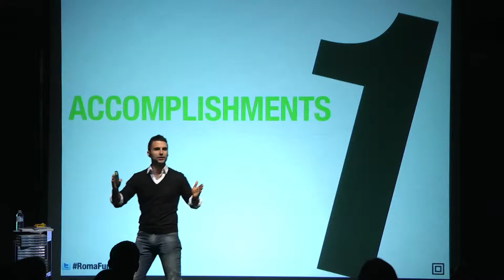Eventstream webcasting and live streaming reel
Webcasting and live streaming in Toronto and Vancouver Canada. Live webcasts and streams for sports, corporate, entertainment, concerts, awards shows, and convocations in  Canada.